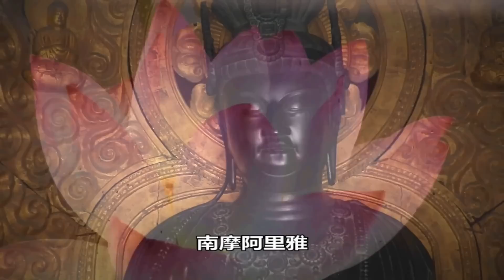十一面观音根本咒 - 白玛多吉 Arya Ekadasa-mukha Dharani - Pema Dorje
十一面观音根本咒。 演唱： 白玛多吉。 专辑： 佛心。 此2013年专辑制作人为著名音乐人黄韵玲老师，每首歌录制的时候，齐豫也都会来监棚，专辑精心制作历经一年的时间。
Arya Ekadasa-mukha Dharani.  Sung by Pema Dorje, a singer from the Dai people of Yunnan Province, China.  From his album, 佛心.

Arya Ekadasa-mukha Dharani:

Namo Ratna Trayāya Namaḥ Ārya Jñāna Sāgara Vairocana Vyūha Rājāya Tathāgatāya Arhate Samyak Sambuddhaya Namah Sarva Tathagatebyah Arhatebyaḥ Samyaksaṃbuddhe Byaḥ Namaḥ Arya Avalokite Śvarāya Boddhisattvāya Mahāsattvāya Mahākāruṇikāya Tadyathā Oṃ Dhara Dhara Dhiri Dhiri Dhuru Dhuru Ite Vatte Cale Cale Pra Cale Pra Cale Kusume Kusume Vare Ili Mili Citijvala māpanāye Svāhā